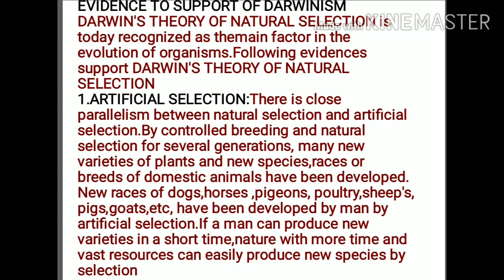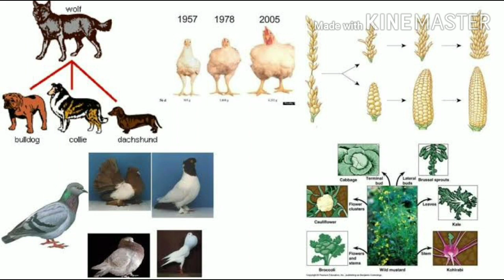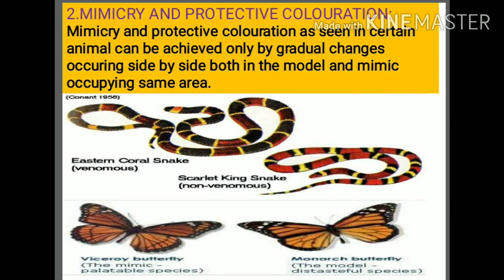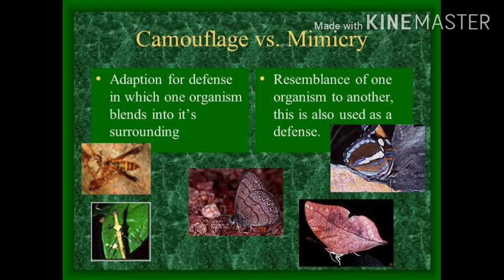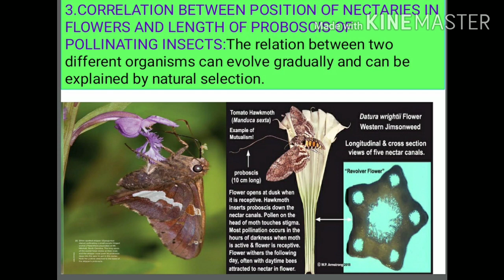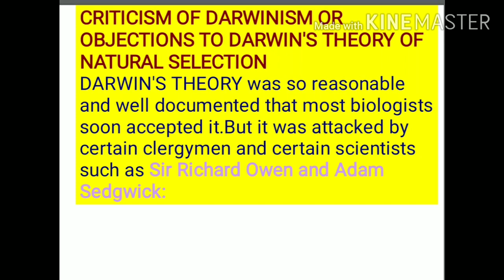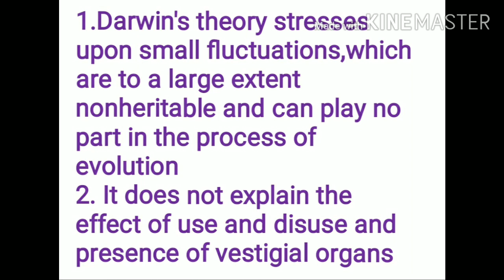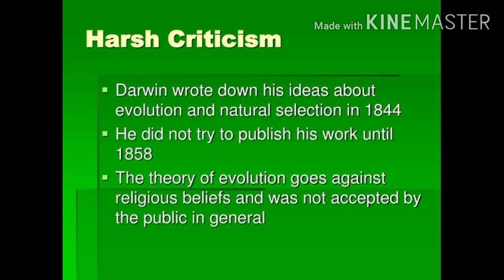EVIDENCES AND CRITICISM OF DARWINISM